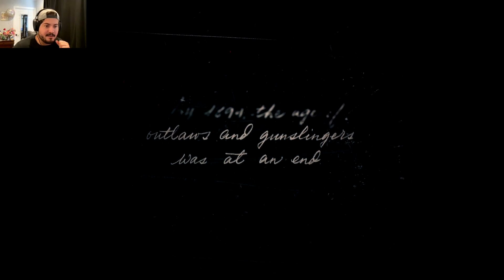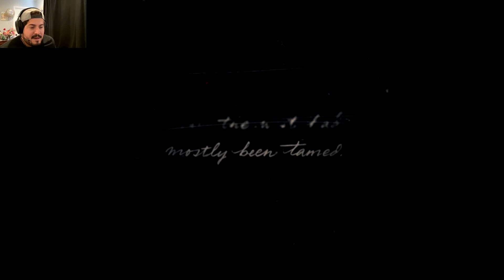PACE Plays! Red Dead Redemption 2- Mr. MoRgAn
PACE was thinking of playing a new game and stumbled upon his cowboy hat... Then Red Dead Redemption randomly popped up on his computer. Guess he has to play it now!

Bois, LADS, BOIS! If you liked this episode of PACE plays! leave a LIKE for more PACE plays content!!